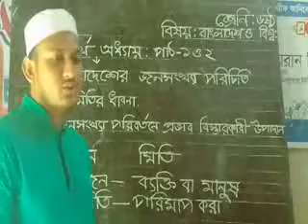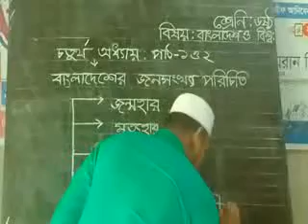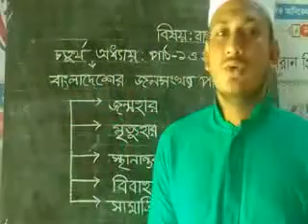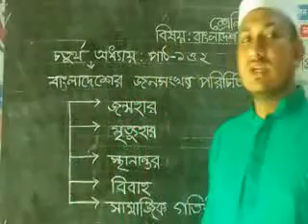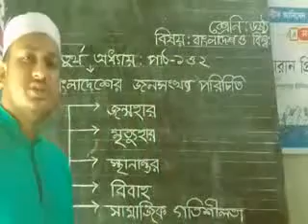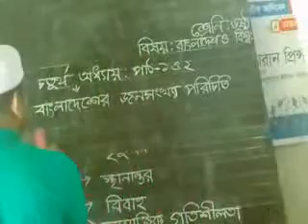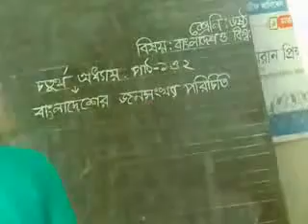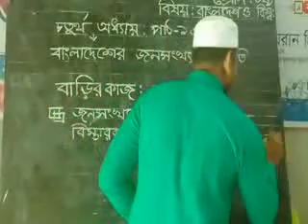শ্রেণীঃষষ্ঠ বিষয়ঃবাংলাদেশ ও বিশ্বপরিচয়, বিষয় শিক্ষকঃ মোহাম্মদ ইব্রাহিম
চতুর্থ অধ্যায়, বাংলাদেশের জনসংখ্যা পরিচিতি, পাঠ 1 ও 2